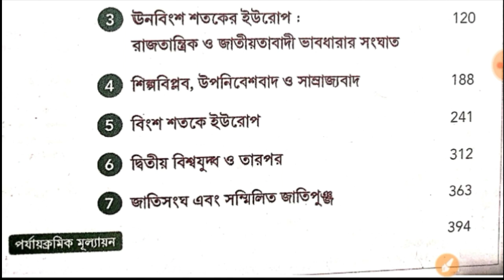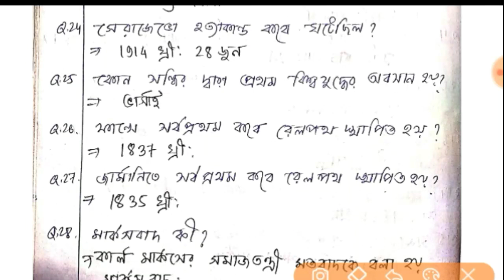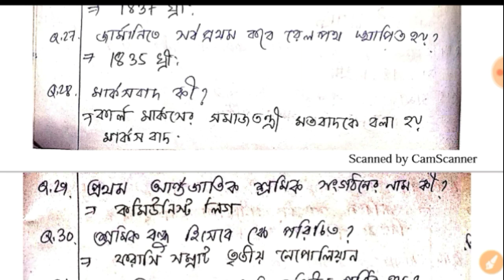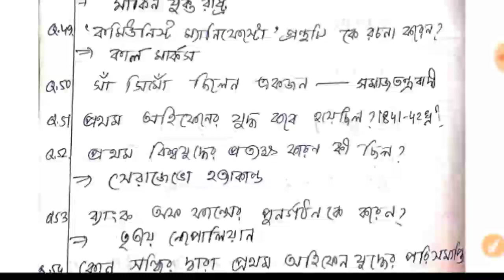Class 9 History Short Question(M.C.Q Type)Part-5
নবম শ্রেণীর ইতিহাস বইয়ের chapter wise অতিসংক্ষিপ্ত প্রশ্ন ও উত্তর(পুরো বই)--